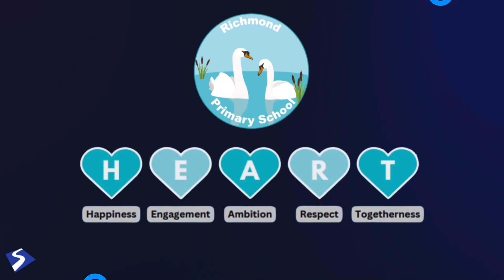School Values at Richmond Primary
We were inspected by Ofsted in November 2022 and received a Good judgement in every single inspection category with a Good rating overall.

We also have been named as a Microsoft Showcase School for 2023-24 – a prestigious achievement, with only hundreds of schools around the world achieving the accolade each year.